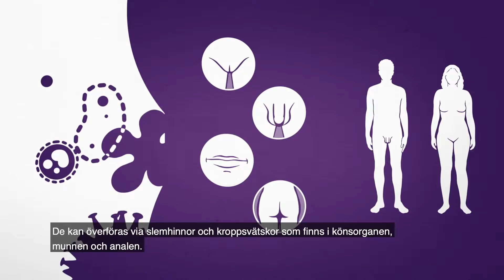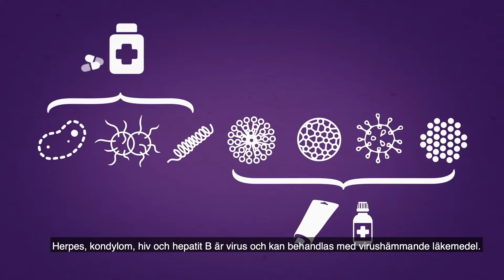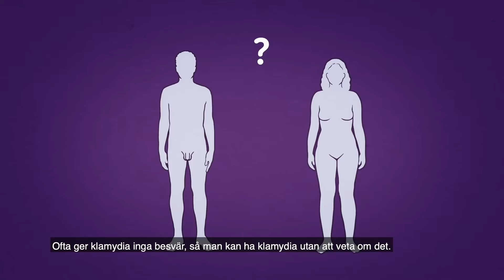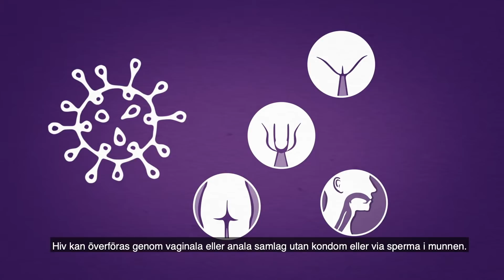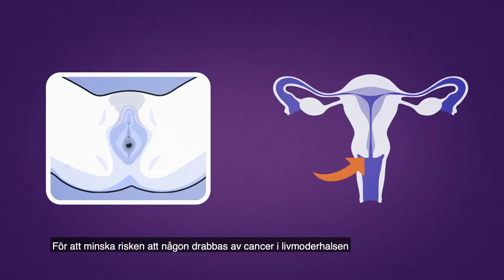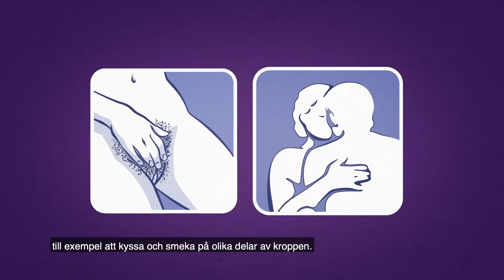نەخۆشی جنسی | RFSU informerar om könssjukdomar på sorani (sydkurdiska)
لە فیلمی نەخۆشییە جنسییەکاندا زانیاریی لەبارەی ئەو نەخۆشییانە کە لەڕێگەی سێکسەوە دەگوازرێنەوە پێشکەش دەکرێت، بۆ نموونە کلامیدیا، تامیسکە و ئێچ- ئای- ڤی. زانیاری لەسەر ئەوە وەردەگریت کە ئەو نەخۆشییانە چۆن دەگوازرێنەوە و چۆن دەتوانی خۆت لەڕێگەی بەکارهێننای کۆندۆمەوە بپارێزیت. هەروەهاش زانیاری لەبارەی ئەوە وەردەگریت کە بۆ مەبەستی تێست گرتنی نەخۆشیی جنسی روو لە کوێ بکەیت.

I filmen om könssjukdomar får du information om sjukdomar som kan överföras genom sex, till exempel klamydia, herpes och HIV. Du får veta hur olika sjukdomar smittar, och hur du kan skydda dig genom att använda kondom. Du får också information om vart du kan vända dig för att testa om du har en könssjukdom.